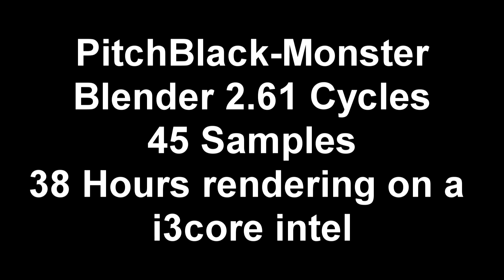Pitch Black-Monster (Blender 2.61 Animation)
It is short but sweat!!! took a lot of time to do this but i will do a better 1 in the future.